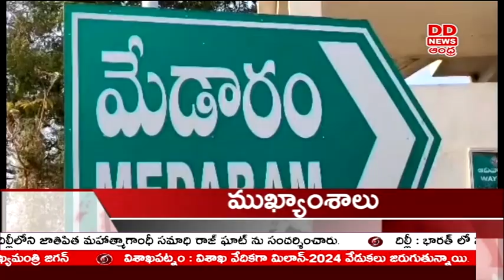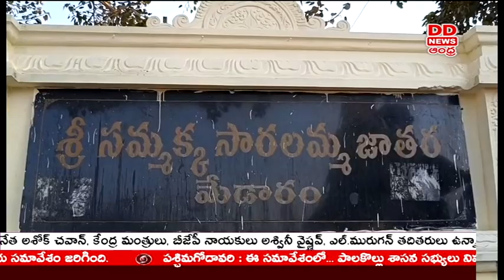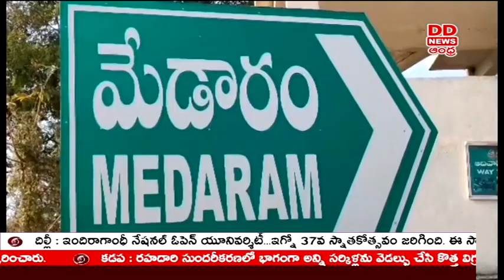TELUGU NEWS @9.30 PM News - Dt: 21-02-2024 - DD News Andhra